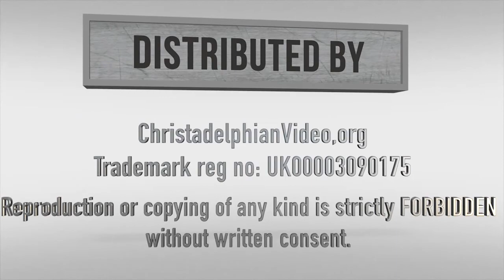Hast Thou Considered My Servant Job: Study 5 - 'The Restoration of Job'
Christadelphianvideo Bibletruthandprophecy christadelphianstalk Christadelphians Christadelphian Job struggles with the outworking of life and thinks he is more righteous than God. God beautifully uses Job's trial to teach and save others through the lessons experienced. There is no exact retribution. In all that eventuates, God alone is to be honoured.

This excellent series given in Houston Texas in 2011
An excellent character/exposition study of the trial and restoration of Job covering the entire book in five classes. We apologise for the poor audio in the first class, BUT PLEASE PERSEVERE - it will be well worth it!.